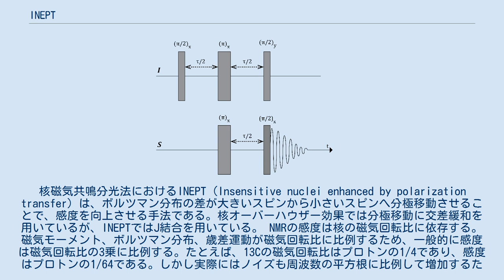INEPT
核磁気共鳴分光法におけるINEPT（Insensitive nuclei enhanced by polarization transfer) は、ボルツマン分布の差が大きいスピンから小さいスピンへ分極移動させることで、感度を向上させる手法である。核オーバーハウザー効果では分極移動に交差緩和を用いているが、INEPTではJ結合を用いている。 NMRの感度は核の磁気回転比に依存する。磁気モーメント、ボルツマン分布、歳差運動が磁気回転比に比例するため、一般的に感度は磁気回転比の3乗に比例する。たとえば、13Cの磁気回転比はプロトンの1/4であり、感度はプロトンの1/64である。しかし実際にはノイズも周波数の平方根に比例して増加するため、感度はおよそγ5/2に比例する。たとえば13Cの感度はプロトンの1/32ほど、15Nはプロトンの1/300ほどである。よって感度の低い核では、増感することが求められる。 感度はボルツマン因子を増加させることで人為的に増加させることができる。その方法の1つとして核オーバーハウザー効果があり、たとえば 13Cではプロトンが飽和のときS/N比を3倍にすることができる。しかしNOEは核の磁気回転比の比Kが負ならば、信号強度が減少する。磁気回転比が負である15Nでは、双極子緩和が他の機構と競合するとき、15N信号はほぼ0である。よって磁気回転比が負である核でも増感できる手法が必要であり、その1つとして1979年にレイ・フリーマンによってINEPTは提案された。 INEPTのパルスシーケンス。INEPTは15Nの感度向上にしばしば用いられる。15Nは磁気回転比が負でありボルツマン分極を増加させT1緩和を減少させる。 INEPTによって増感する理由は２つある。 これらの結果、NOEでは 1+K/2倍に増感するのに対し、INEPTではK倍以上に増感される。NOEとは違いINEPTでは、磁気回転比が負であっても問題なく、15Nや29Siの増感にも有用である。INEPTによって15Nの感度は10倍に増加する。